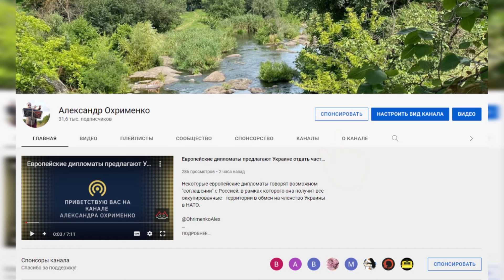Прикольные политические новости без Украины и России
Для всех зрителей моего канала, прикольные политические новости, где нет новостей из Украины и России, но есть те новости, которые сейчас популярны в США и Европе и даже в Китае.